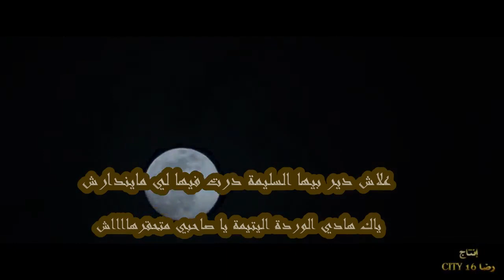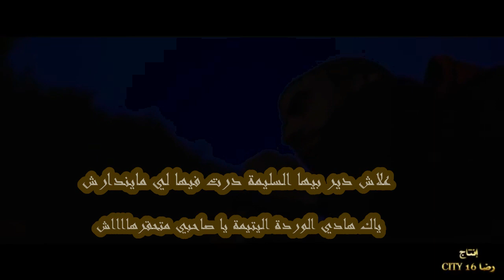(الكلمات + Didine Canon 16 - Lwarda Litima (lyrics - الوردة_اليتيمة​ (أحوال الناس) 2 القصة الثالثة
Didine Canon 16 - Lwarda Litima - الوردة_اليتيمة​ (أحوال الناس) 2 القصة الثالثة

trap king#
canon 16 #